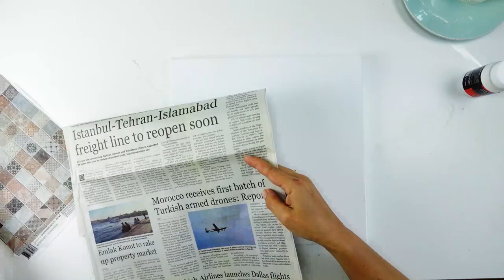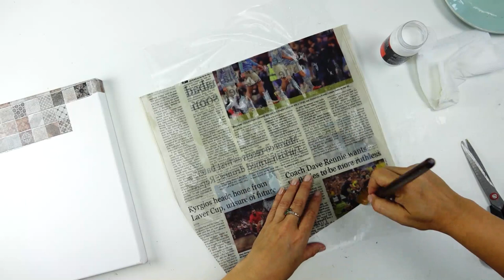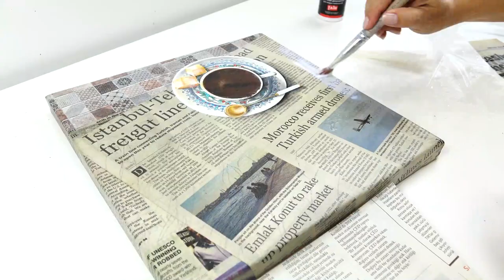Рисуем по газете на холсте. Турецкий кофе. Картина с декупажем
И снова Наташа создаёт прекрасную картину с кофейной чашкой. На этот раз она заваривает кофе в турецком стиле.